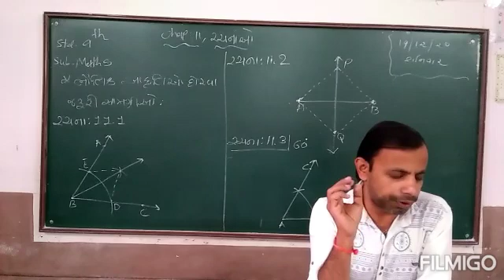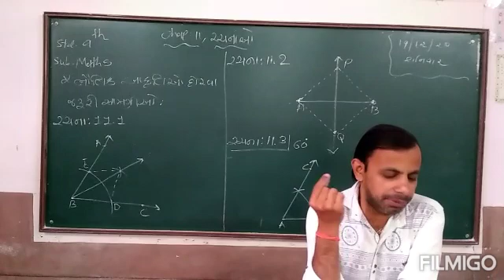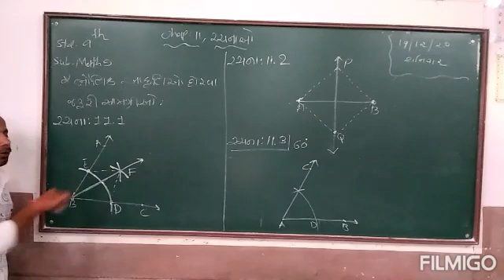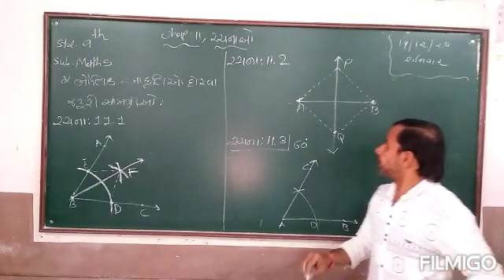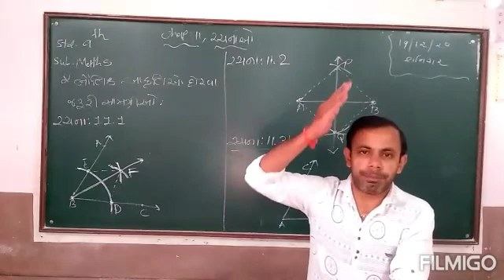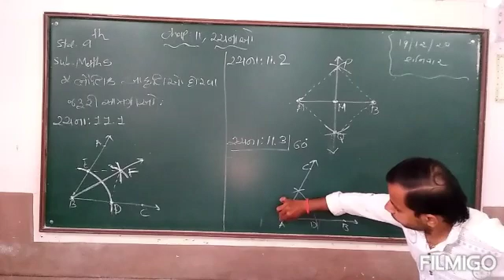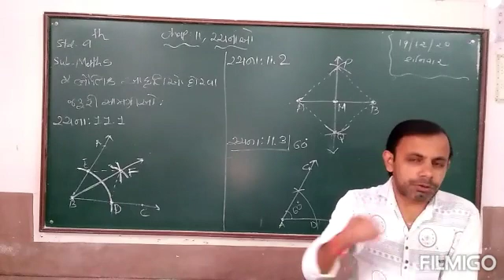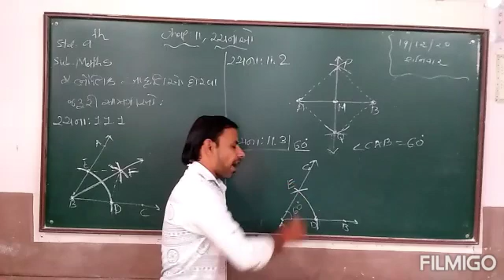9 Maths ch 11 રચનાઓ part 1